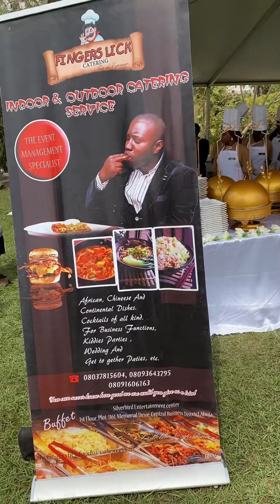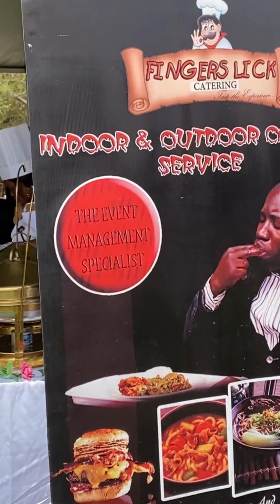One of the caterer at Barr. Deborah Enenche wedding party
This is one of the caterer at Deborah’s wedding